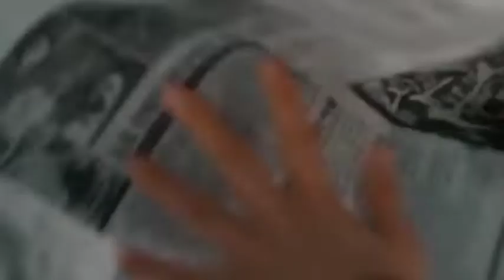Train to Busan (2016) movie explanation in hindi/urdu